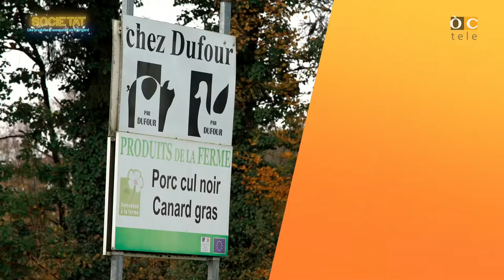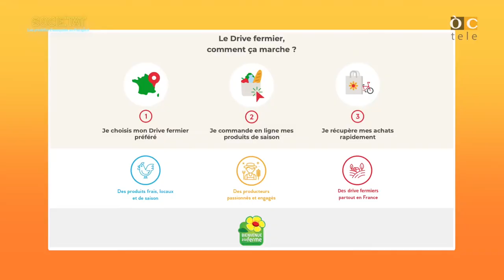Societat - Los produits d'excepcions en Peirigòrd - ÒCtele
(OC)